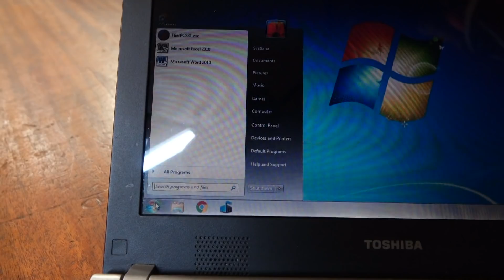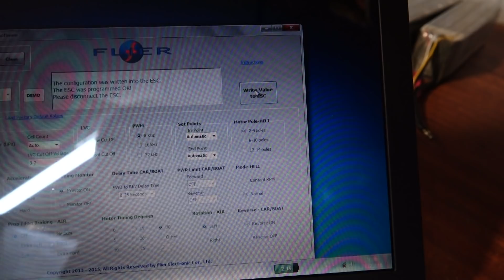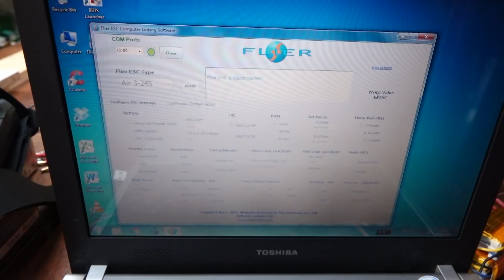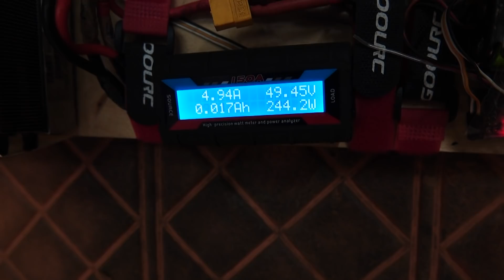Сколько тянет Метровый пропеллер - на 1...2...3... киловаттах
Более глубокое исследование мощного двигателя на неодимовых магнитах. Мощность у него до 15 киловатт. Пиковая мощность до 18 киловатт.